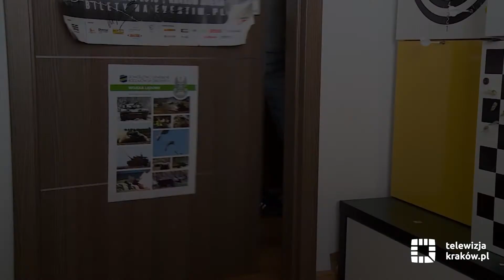Rusza kampania przeciwko przemocy „Bądźmy wrażliwi”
Miejski Ośrodek Pomocy Społecznej w Krakowie rozpoczyna kampanię pod nazwą „Bądźmy wrażliwi”, w ramach której w pojazdach komunikacji miejskiej będą emitowane trzy specjalne filmy. Zostaną one także opublikowane na stronach instytucji miejskich zaangażowanych w przeciwdziałanie przemocy w rodzinie. Tematyka spotów dotyczy dzieci i seniorów doświadczających przemocy, przemocy w małżeństwie i informacji o miejscach, gdzie można uzyskać pomoc.